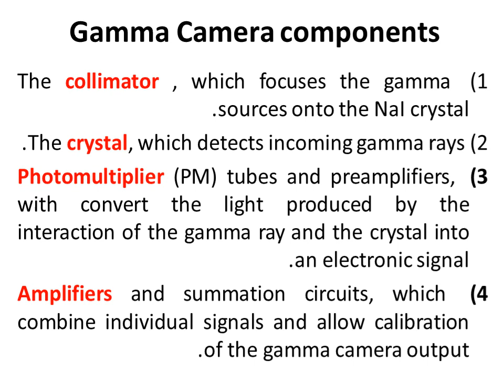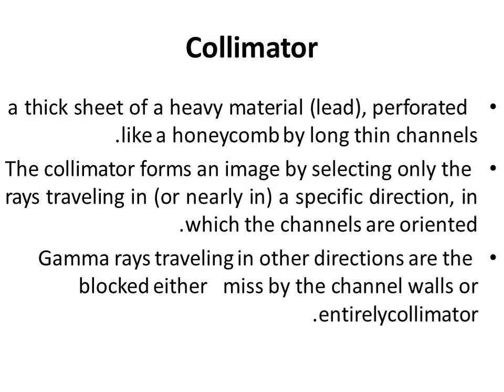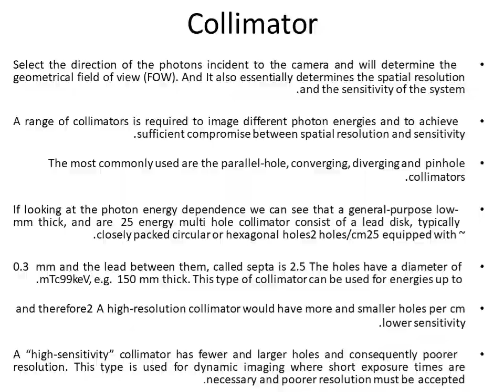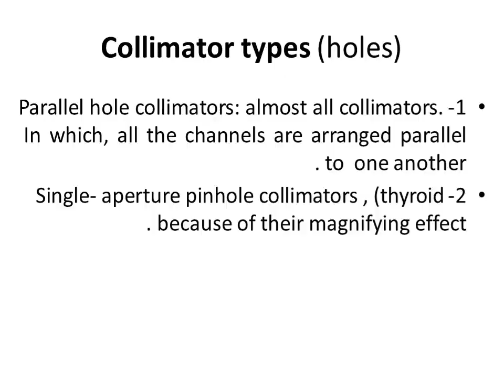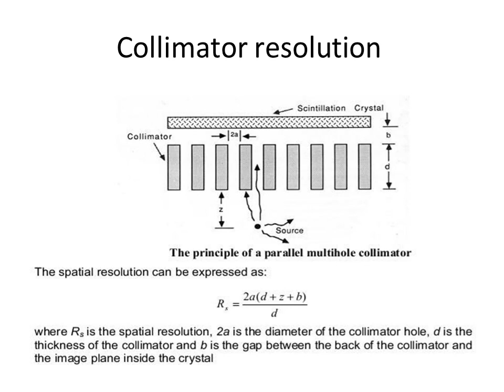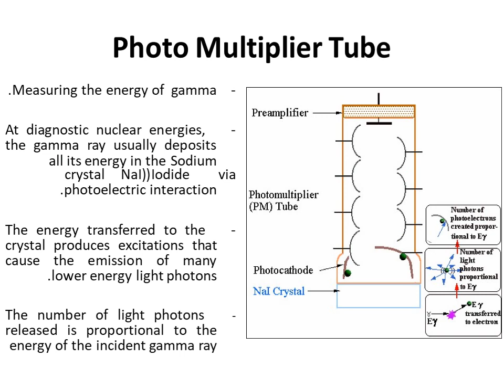DR KHaled ELsaied Gamma Camera